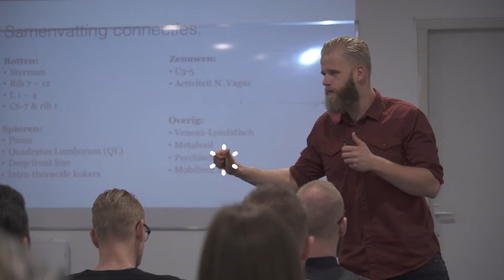Elke klant heeft zijn of haar verhaal - Physis Academy Principe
Veel behandelaars en trainers vinden het lastig om een klant volmondig ‘ja’ te laten zeggen. Tegen hun programma, behandeling of advies. Kortom het gaat in deze video of intrinsieke motivatie en bovenal communicatie als kunstvorm!

Dubbel BEC-en staat voor
- Beleefd Betrappen
- Effectief Empatisch
- Correct Controversieel

Ze vormen de ruggengraat voor communicatie die helemaal vanzelf gaat maar toch enorm raakt en inspireert! Meer weten? Bekijk de video!